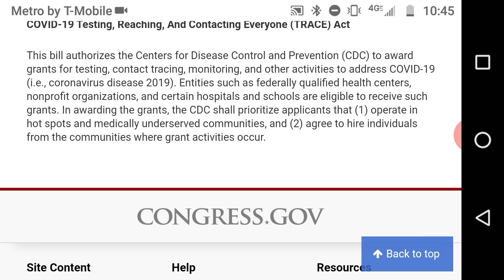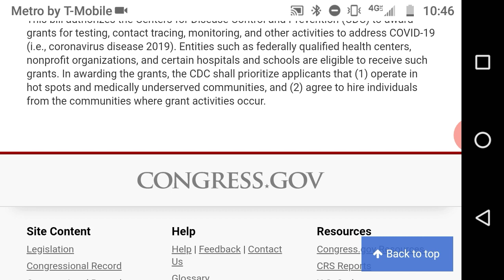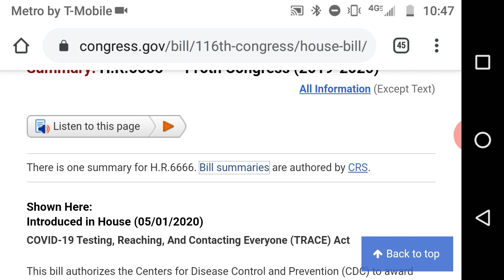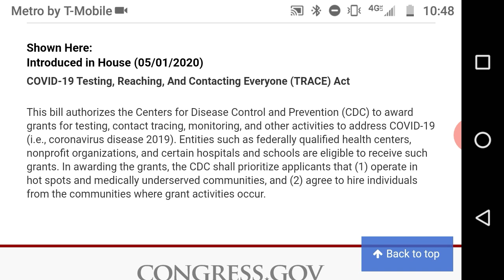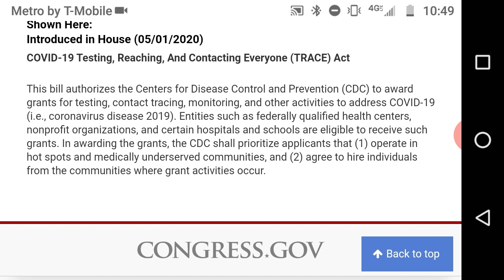Summary of HR 6666 /TRACE ACT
This Bill introduced in the House of Representatives on May 1, 2020, has the Name/Number of the Beast all over it !!!